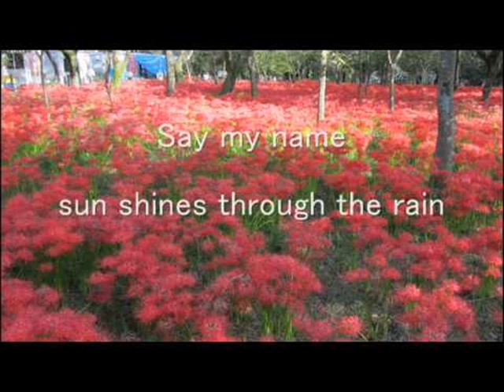Eternal flame -By Gaby-